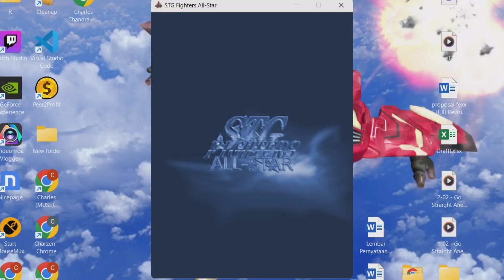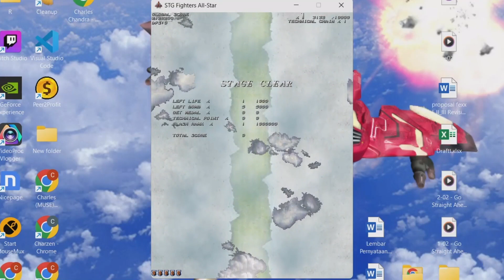STG All Stars - Ray Duel climax battle?!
This duel is getting hot and crazy.

Fighter used: RVA-818 X-LAY from Rayforce a.k.a. Layer Section